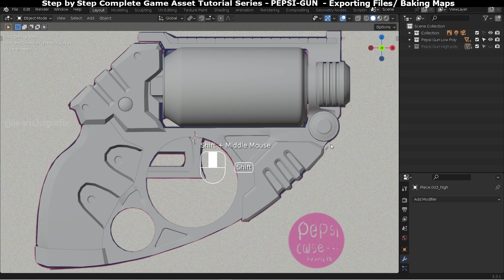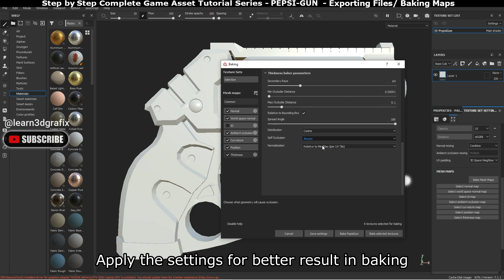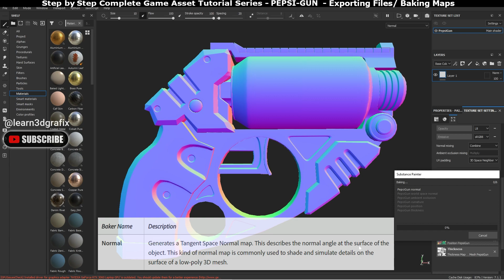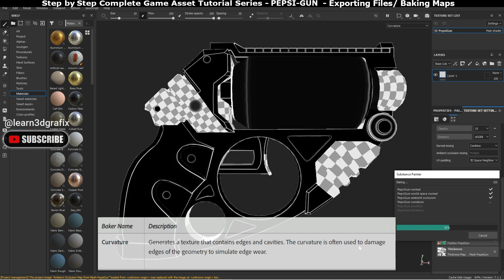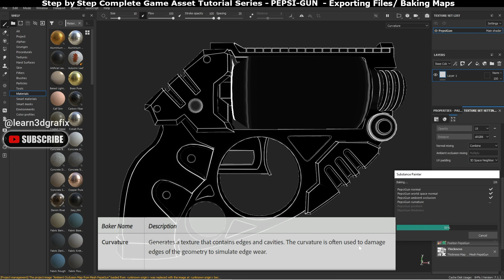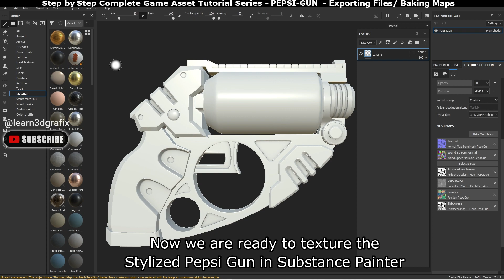How to make a stylized gun weapon in blender | substance painter | Part 06 | Pepsi Gun Baking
Concept by IWSE Zhang (Artstation)

If you are searching for a blender gun modeling tutorial for beginner or substance painter gun tutorial for beginners, then this tutorial series can help you a lot. I am showing many easy blender weapon modeling techniques and substance painter weapon texturing techniques as well :)
I like blender substance painter workflow and blender substance painter work flow is really good in creating any 3d game assets. Apart from weapon/ gun modeling in blender, I will also do gun/ weapon unwrapping in blender.
In this blender substance painter modeling and texturing workflow, we will do modeling the weapon in blender, unwrapping the gun in blender as well. Also we will make the gun into high poly in blender for baking maps in substance painter. then we will texture the gun in substance painter!